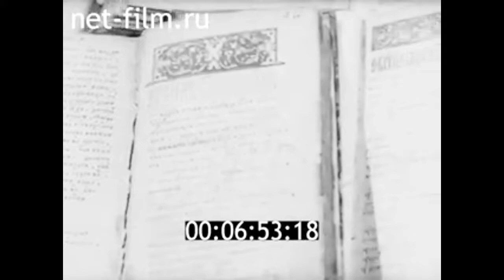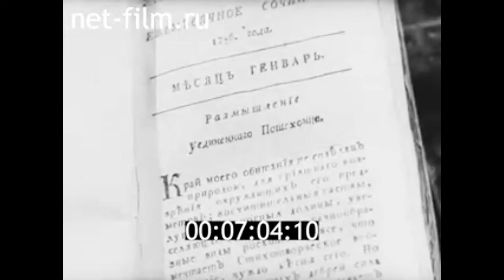1984г. Ярославль. историко- архитектурный музей- заповедник